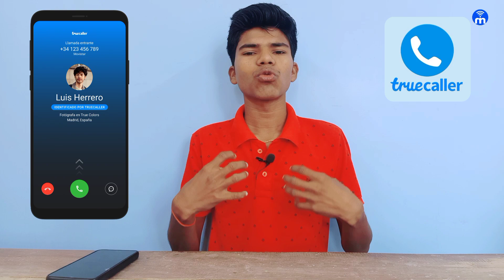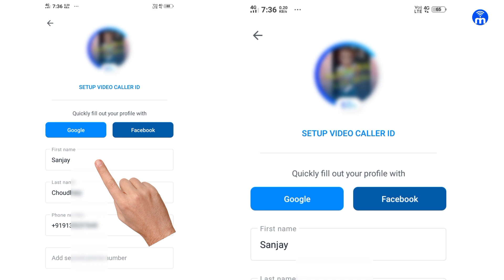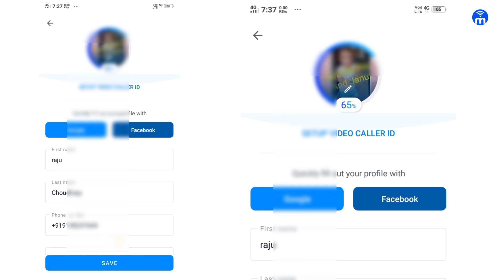Trucaller में नाम कैसे बदलें? | How to Change Truecaller Name | Truecaller Me Naam Kaise Badle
Doston aaj ke video me hum Truecaller ke baare me baat kar rahe hain Trucaller में नाम कैसे बदलें? | How to change Truecaller name | Truecaller me naam kaise badle.

Video Highlights
00:00 Introduction
01:10 Truecaller Me Naam Kaise Change Karen

Your query
• Truecaller Me Naam Kaise Change Karen
• ट्रूकॉलर में नाम कैसे बदलें
• How to change Truecaller name
• Truecaller me naam kaise badle
• how to cahnge name in Truecaller
• Truecaller name change kaise kare 2023
• Truecaller me asali naam kaise chhupay
• Truecaller tips and tricks
• Truecaller name change nahi ho raha hai kya karu

AAJAO!
KARNE

Truecaller Per Name Kaise Change Kare ? How To Change Name On Truecaller

●▬▬▬▬▬▬▬▬▬ஜ۩۞۩ஜ▬▬▬▬▬▬▬▬▬●

* CAMERA NIKON D5600
* TRIPOD FOR MOBILE
* TRIPOD FOR (MOBILE & CAMERA)
* GREEN SCREEN
* LIGHT STAND
* LIGHT BULB

●▬▬▬▬▬▬▬▬▬ஜ۩۞۩ஜ▬▬▬▬▬▬▬▬▬●

●▬▬▬▬▬▬▬▬▬ஜ۩۞۩ஜ▬▬▬▬▬▬▬▬▬●
how to earn money from facebook page
how to earn money from mx takatak ,,,,

Vivek Kumar :-
From - Bihar ( India )

●▬▬▬▬▬▬▬▬▬ஜ۩۞۩ஜ▬▬▬▬▬▬▬▬▬●